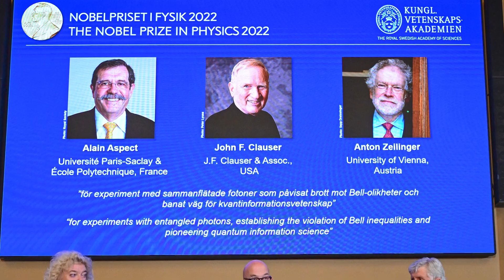John Clauser talks about winning Nobel physics prize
Scientist John Clauser, 79, talks about sharing the Nobel physics prize with Alain Aspect and Anton Zeilinger, for experiments in quantum mechanics that laid groundwork for rapidly developing new applications in computing and cryptography.